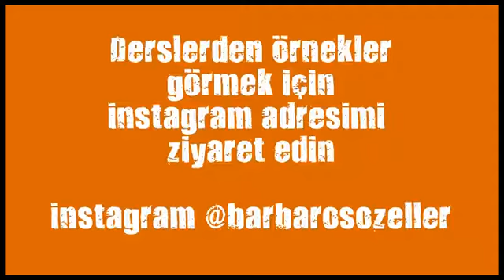karma dovus sanati kurslari istanbul